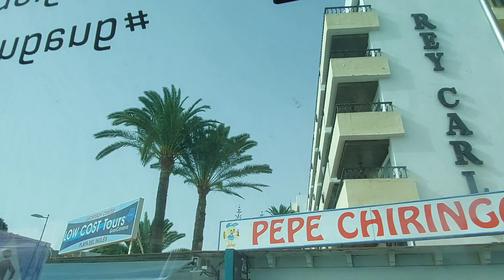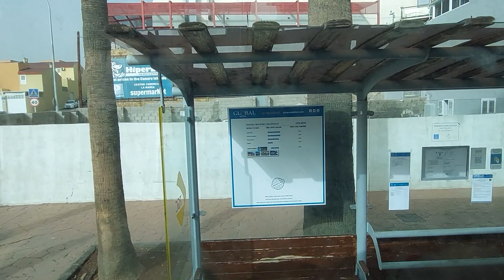Gran canaria,Bus service 33 from playa del ingles/maspalomos area to Puerto Rico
Bus ride to Puerto Rico from playa del ingles